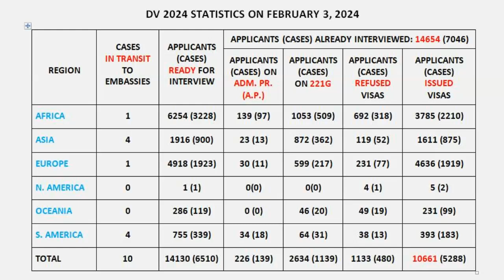DV 2024 Statistics, February 3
DV 2024 Statistics I DV 2024 Daily Visa Statistics I DV 2024 CEAC Data